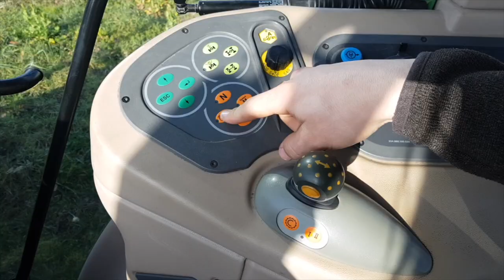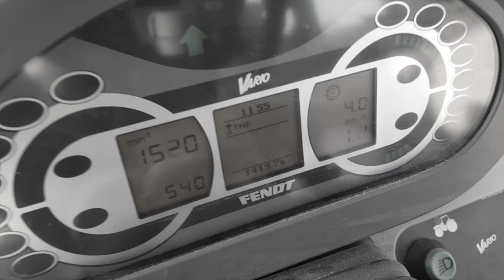Broyage des Sarments - Démo avec Louis du Domaine Haut Montlong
Broyage des sarments est en saison, cela consiste à broyer les sarments après le tirage des bois - Louis du Domaine Haut Montlong vous montre comment broyer les sarments avec un tracteur et un broyeur à sarments !

Ce format de vidéo est réalisé dans le but de partager avec vous le quotidien des vignerons du Domaine du Haut Montlong à titre ludique, avec les salariés en personne :)